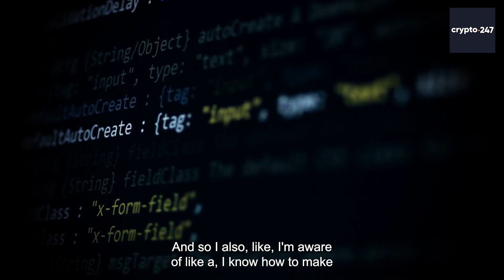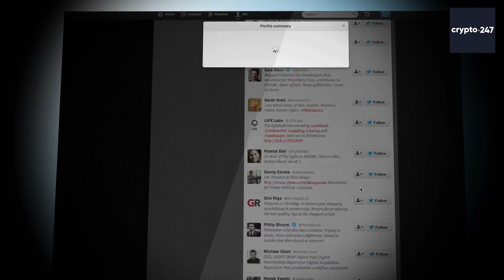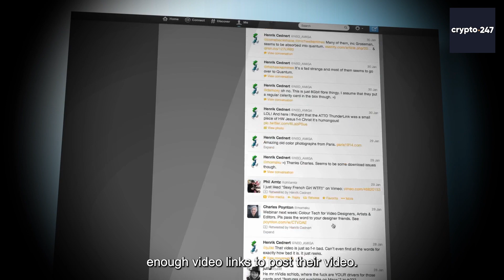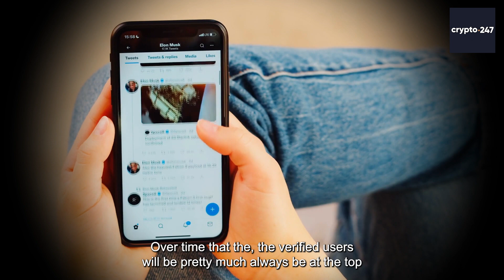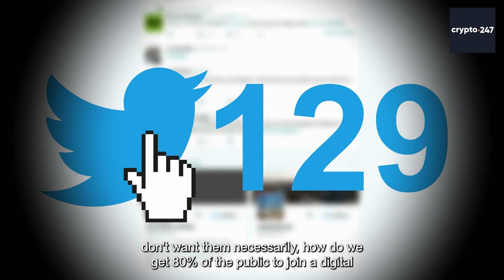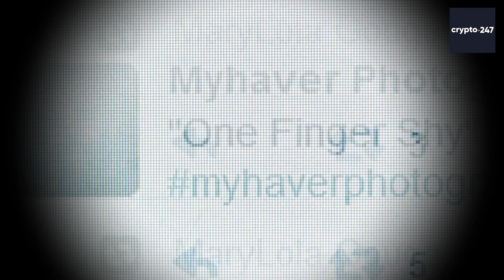"TWITTER IS GOING TO CHANGE CRYPTOCURRENCY" - ELON MUSK'S LATEST INTERVIEW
Elon Reeve Musk FRS is a business magnate and investor. He is the founder, CEO, and chief engineer of SpaceX; angel investor, CEO, and product architect of Tesla, Inc.; founder of The Boring Company; and co-founder of Neuralink and OpenAI.